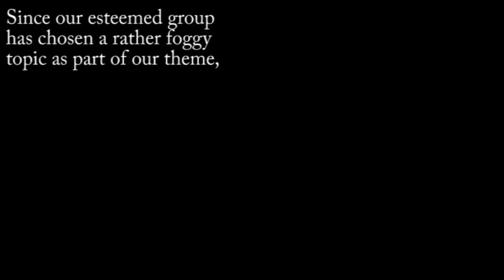Being a Hipster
This is a very short description of what a hipster is, according to my own bias and experiences.